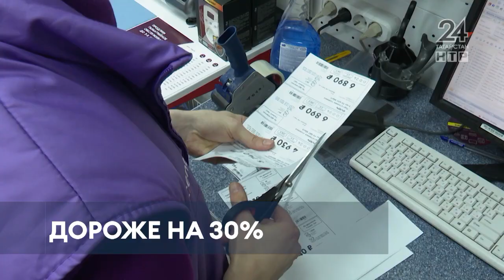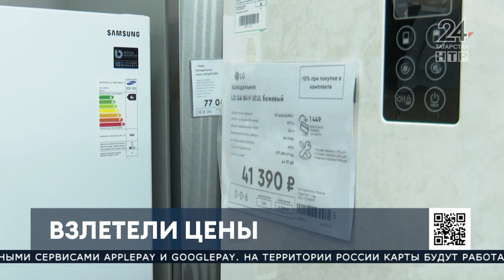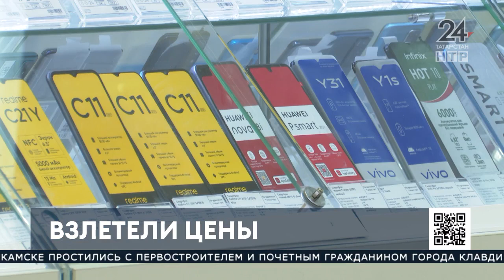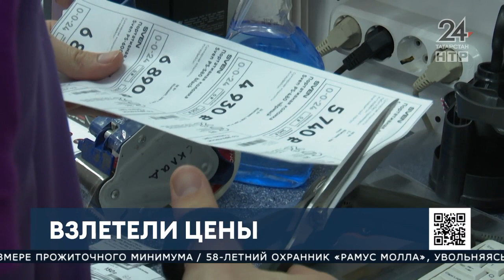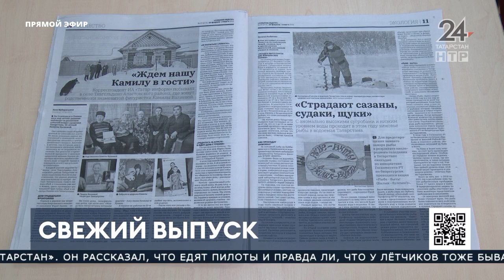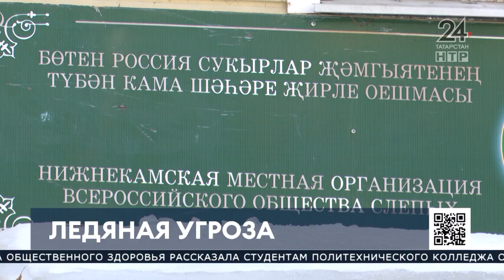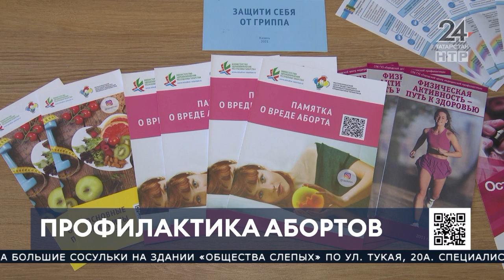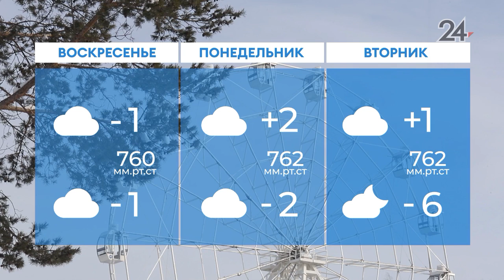Новости Нижнекамска. Эфир 25 февраля 2022 года